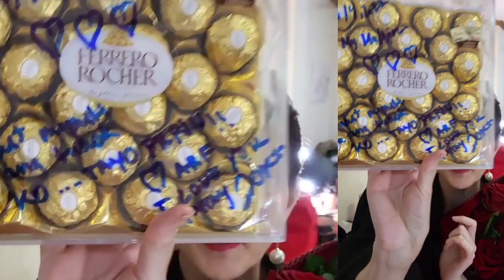Zoren Legaspi SUMAYAW ng Paro Paro G Na Ikinatawa Ni Carmina Villaroel!Mavy at Cassy